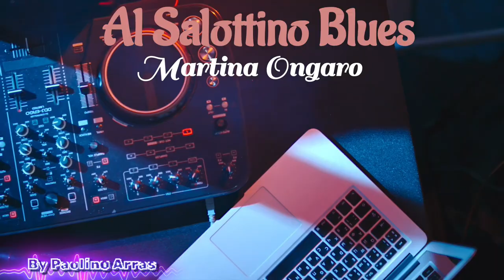Martina Ongaro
cantante molto giovane ma, con molta esperienza canora, inizia a cantare per gioco con i brani dello zecchino D'Oro, per poi ritrovarsi sui palchi dei talent Show, intervista molto divertente con la simpaticissima Starlight , buona visione